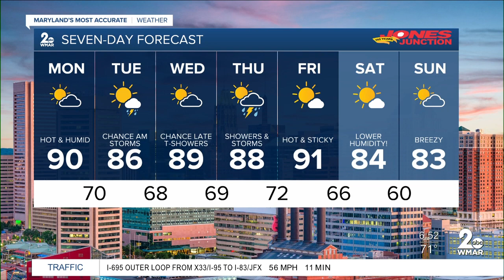WMAR 2 News Weather